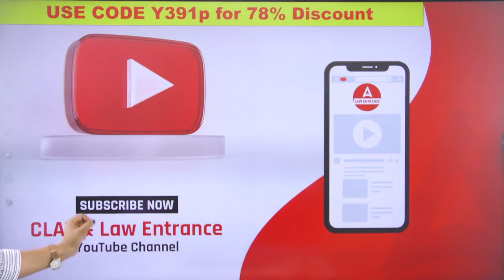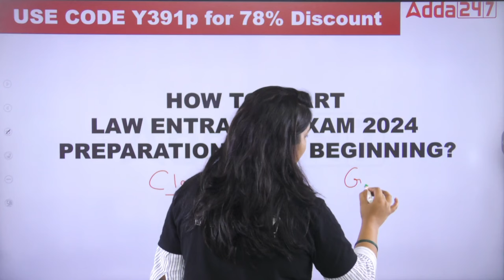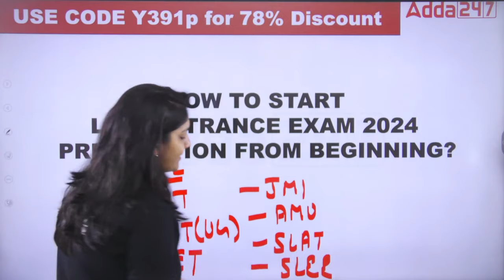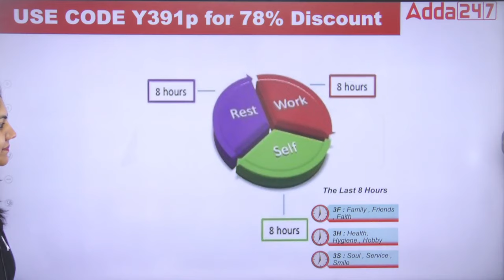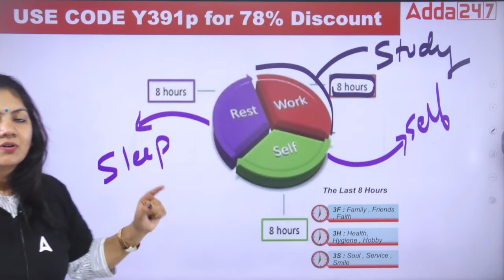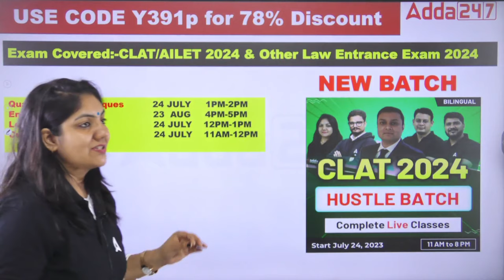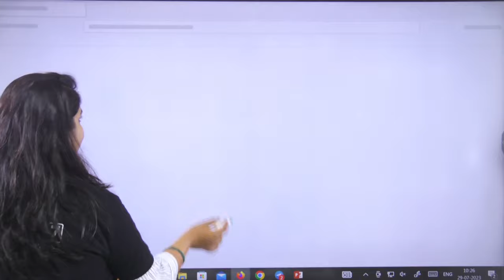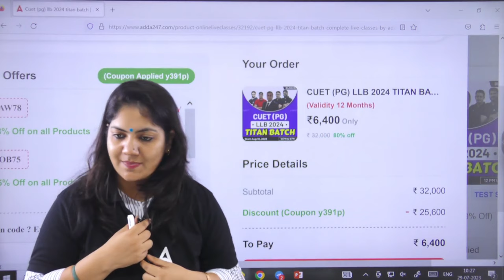How to Start Law Entrance Exam 2024 Preparation From Beginning ?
Law Entrance Preparation -  1:23 - 3:20
Rules to Crack Law Entrance Exams - 3:27 - 5:48
Study Plan - 5:53 - 6:36

This video covers :
llb entrance exam preparation,
llb entrance exam 2024,
law entrance exam preparation,
law entrance exam preparation 2024,
llb entrance exam preparation 2024,
3 year llb exams 2024,
5 year llb exams 2024,
ba llb entrance exam preparation,
clat 2024,
cuet pg llb,
mh cet law 2024,
3 year llb law entrance exams 2024,
5 year llb law entrance exams 2024,